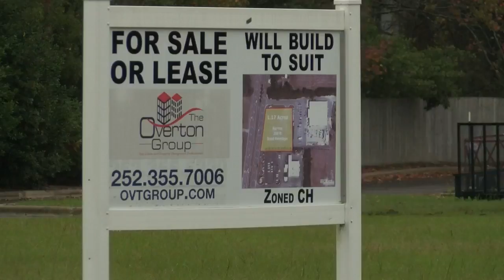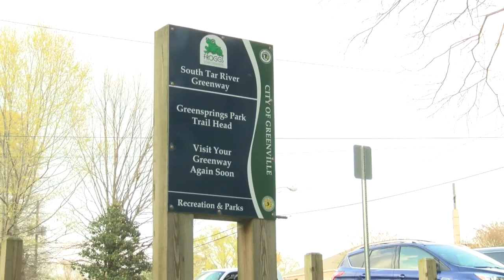Broker: Greenville not growing as fast as it should